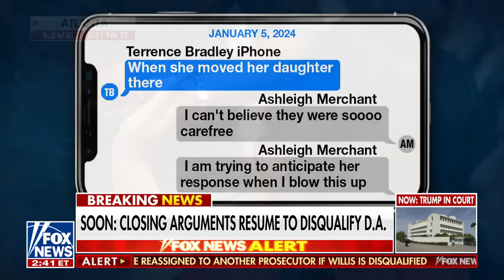Leo Terrell: This is unethical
Fox News contributor Leo Terrell calls out alleged 'misrepresentation' in the case on 'America Reports.'